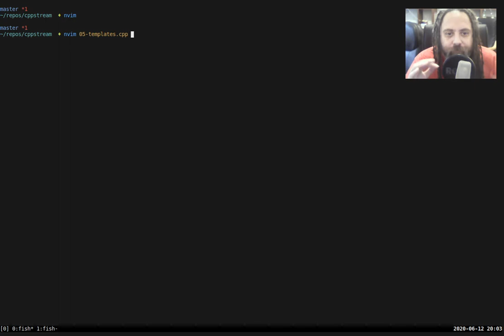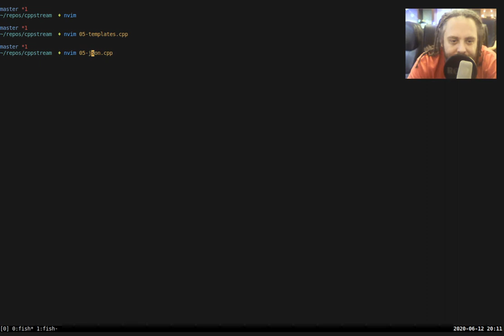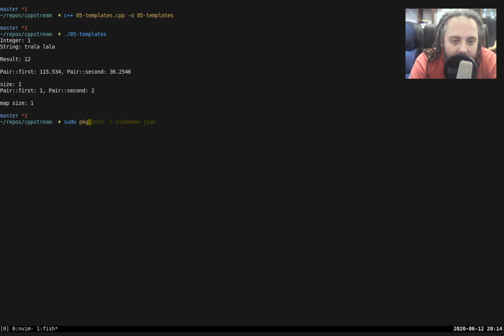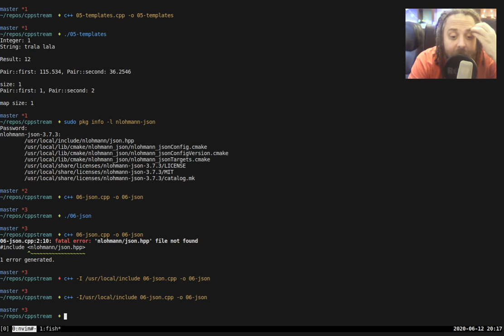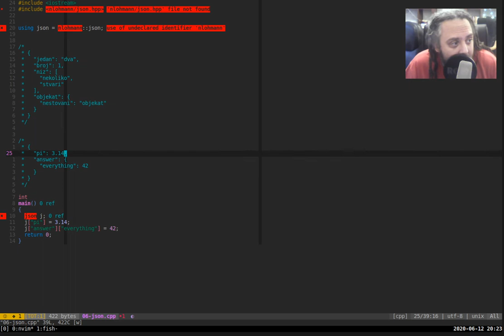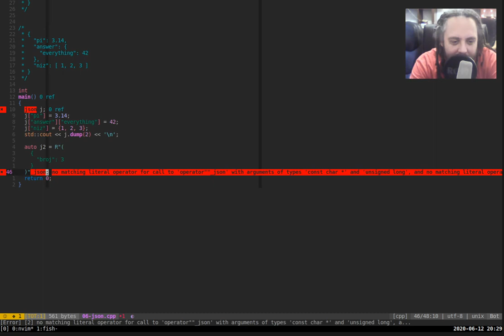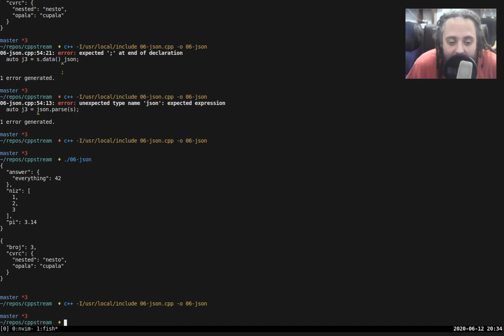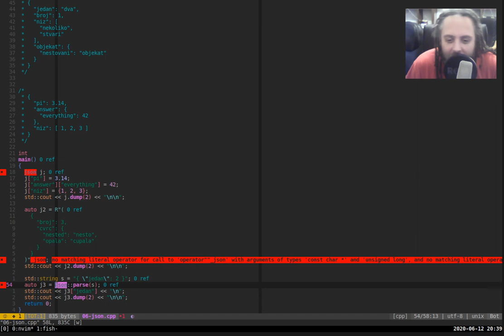C++ 07: JSON parsiranje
NLohmann JSON biblioteka je fleksibilan i moćan način procesiranja JSON-a